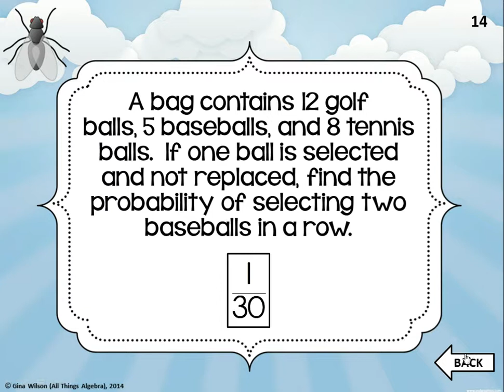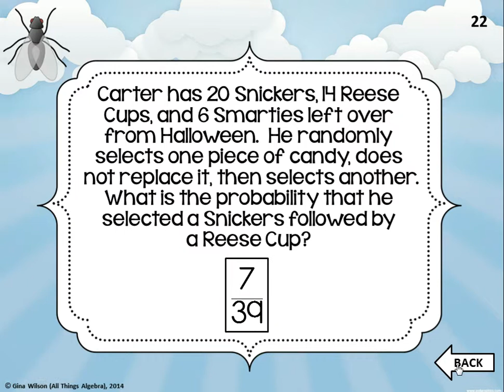Probability Review: "Fly-Swatter" Bingo!